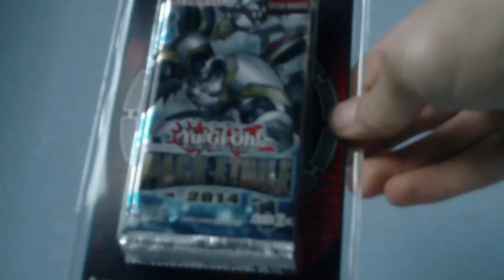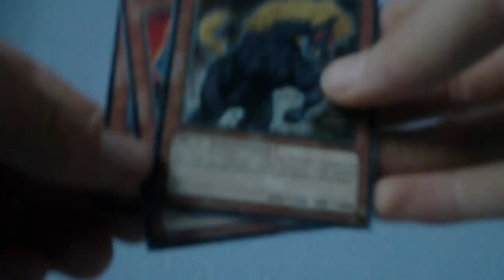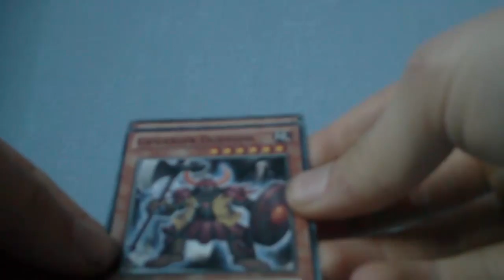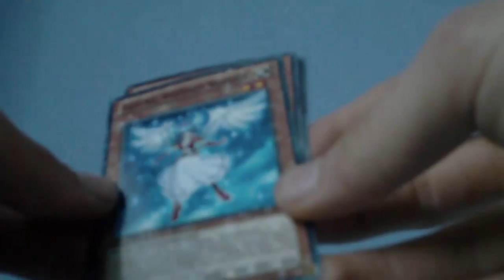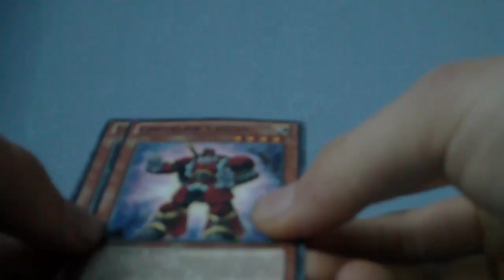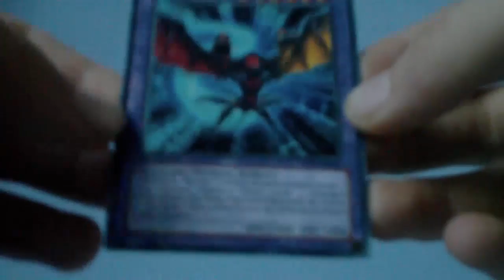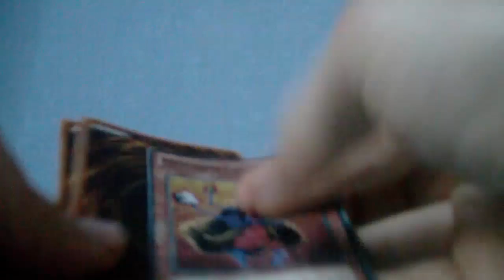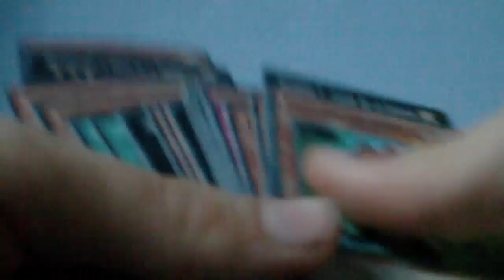OUVERTURE DE 10 BOOSTERS YU GI OH PACK ETOILE 2014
Je n'ai plus aucune race après ça.